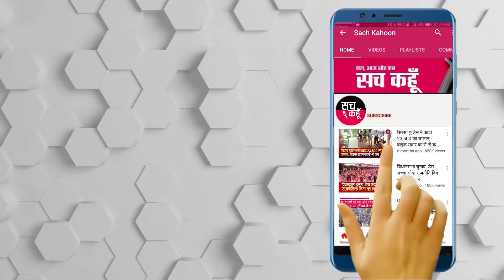Abohar || ਮੀਂਹ ਨੇ ਉਜਾੜ ਦਿੱਤਾ ਗ਼ਰੀਬ ਪਰਿਵਾਰ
💥💥ਸੱਚ ਕਹੂੰ💥💥
🚨 22 ਅਗਸਤ  2020 (ਸ਼ਨਿੱਚਰਵਾਰ)  🚨
🔊 ਪੰਜਾਬ : ਅਬੋਹਰ
|| ਮੀਂਹ ਨੇ ਉਜਾੜ ਦਿੱਤਾ ਗ਼ਰੀਬ ਪਰਿਵਾਰ ||